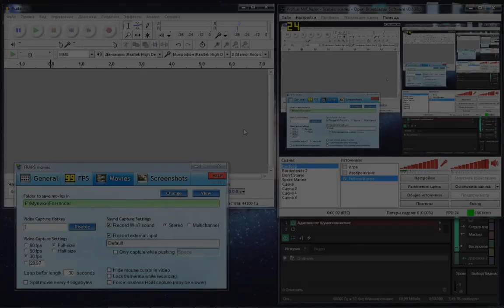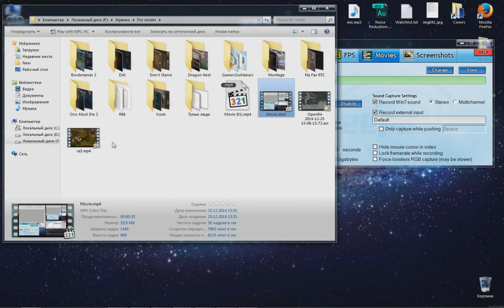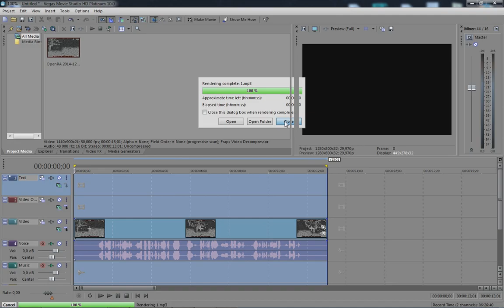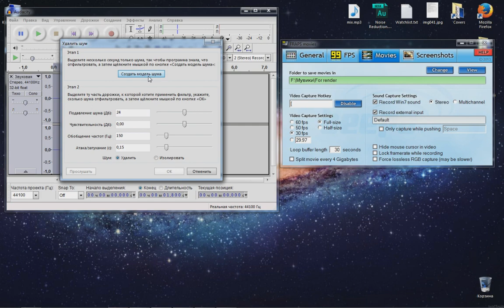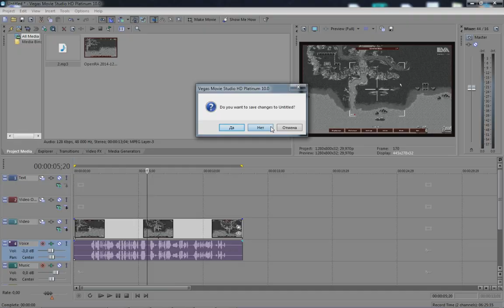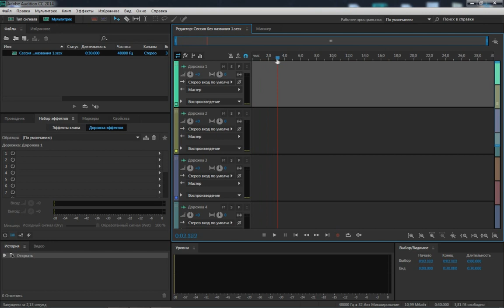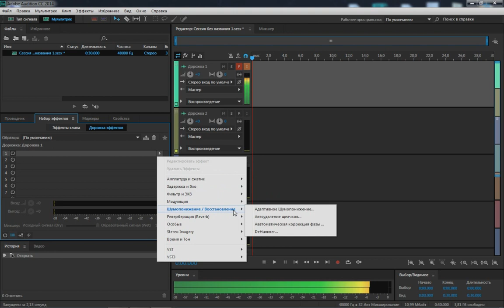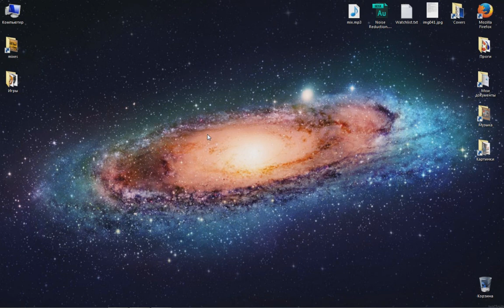Как убрать/удалить фоновый шум микрофона - ДВА СПОСОБА!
Первый способ: 1:40 минута видео;
Второй способ: 8:53 минута видео.